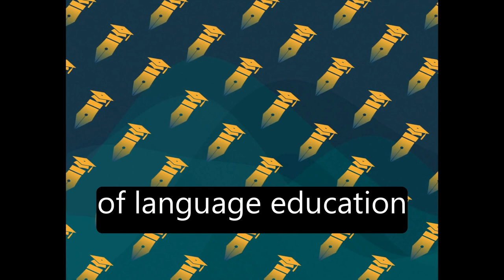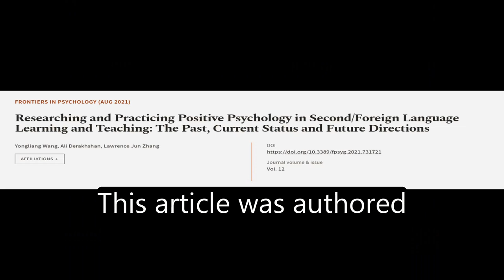Researching and Practicing Positive Psychology in Second/Foreign Language Learning an... | RTCL.TV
### Keywords ###

### Article Attribution ###
Title: Researching and Practicing Positive Psychology in Second/Foreign Language Learning and Teaching: The Past, Current Status and Future Directions
Authors: Yongliang Wang, Ali Derakhshan ,and Lawrence Jun Zhang
Publisher: Frontiers Media S.A.

### Video Timestamps ###
0:00:00 - Summary
0:01:08 - Title
0:01:14 - Tail
0:01:18 - End